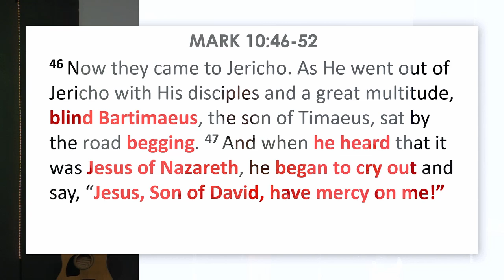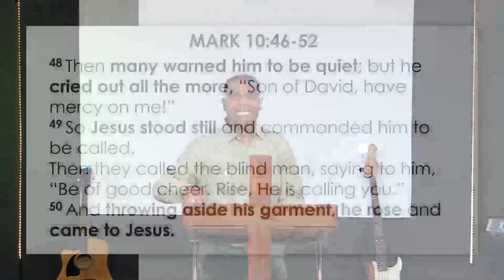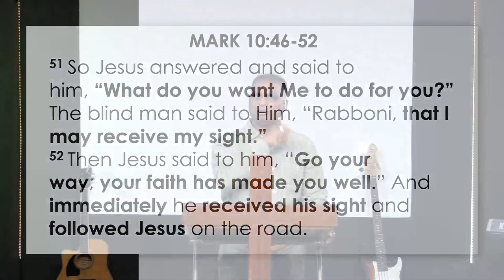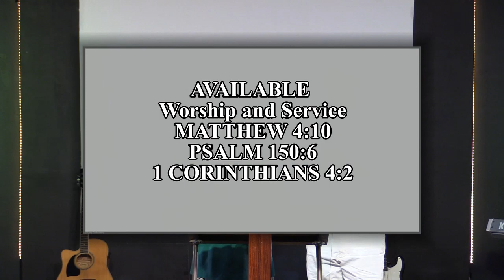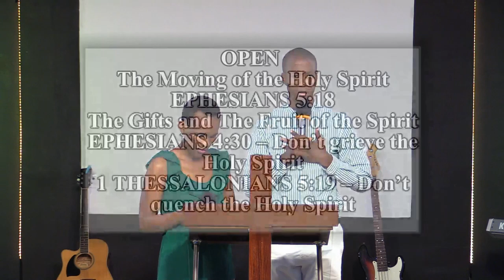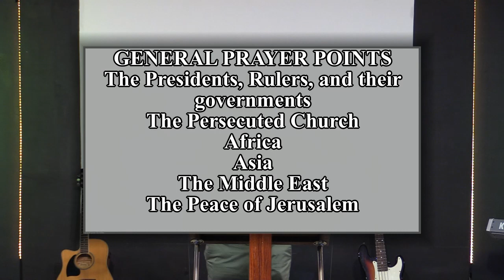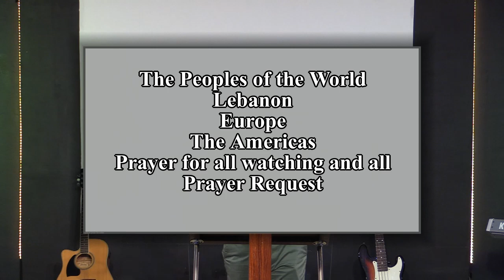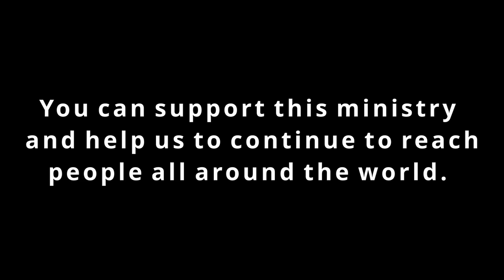Welcome to Prayer for Revival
Welcome to Our Prayer For Revival!